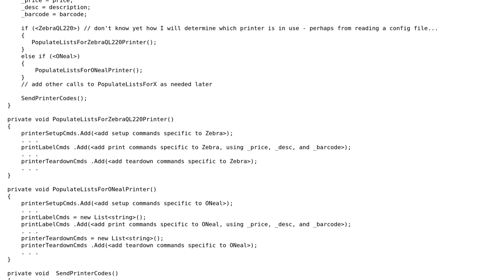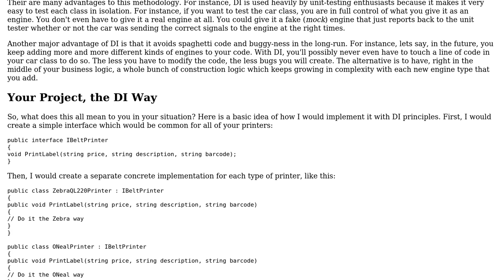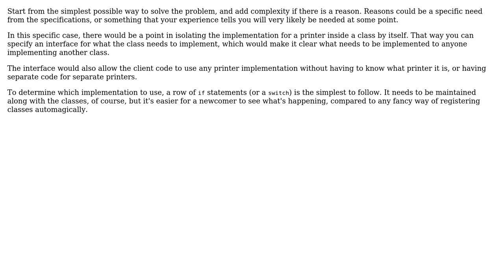Code Review: "Fancy-pants" vs "Cowboy" coding (2 Solutions!!)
Code Review: "Fancy-pants" vs "Cowboy" coding

With thanks & praise to God, and with thanks to the many people who have made this project possible! | Content (except music & images) licensed under CC BY-SA | Music | Images & others | With thanks to user Steven Doggart user Guffa user B. Clay Shannon and the Stack Exchange Network Trademarks are property of their respective owners. You are responsible for your own actions.